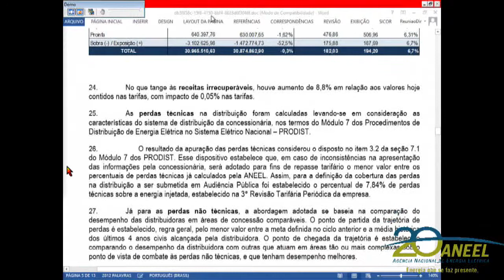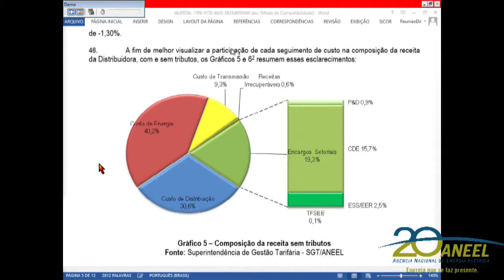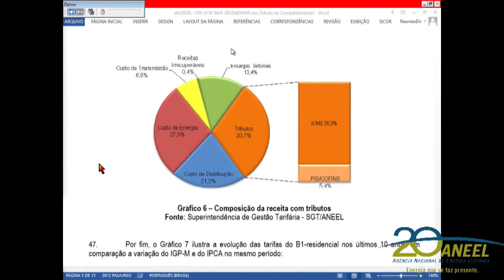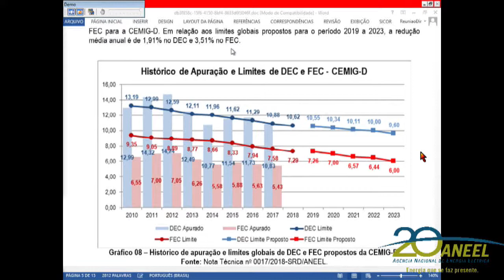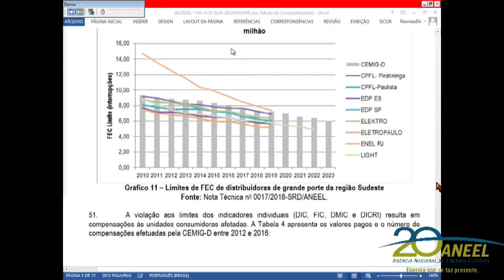Item 1 - 6ª Reunião Pública Ordinária ANEEL 06/03/2018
Item 1. Processo: 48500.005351/2017-59, 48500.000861/2018-11 Assunto: Proposta de abertura de Audiência Pública com vistas a colher subsídios e informações adicionais para aprimoramento da proposta referente à Quarta Revisão Tarifária Periódica da Cemig Distribuição S.A. – Cemig-D, a vigorar a partir de 28 de maio de 2018, e definição dos correspondentes limites de indicadores de continuidade de Duração Equivalente de Interrupção por Unidade Consumidora – DEC e de Frequência Equivalente de Interrupção por Unidade Consumidora – FEC, para o período de 2019 a 2023. Relator: Tiago de Barros Correia